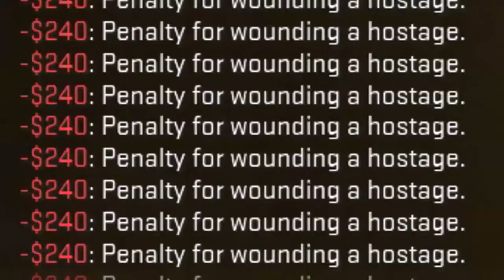AIDS (CSGO)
more csgo for yall